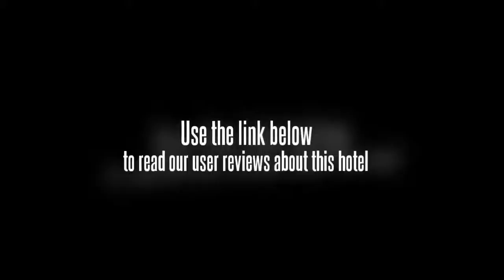Changsha Tongxiang Hotel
Facilities at the hotel include a business centre, a sauna and a beauty salon. West Lake Restaurant, Central South University and Yuelu Mountain are within a 20 minute drive from the hotel. Hotel facilities include a hair salon, a laundry service and a ticket service. The rooms at the Changsha Tongxiang Hotel include a TV, cable / satellite channels and a private bathroom. Changsha Huanghua International Airport (CSX) is a 50 minute drive from the Changsha Tongxiang Hotel. Helong Stadium is a 10 minute drive from the hotel. Changsha city centre is within a 20 minute drive.